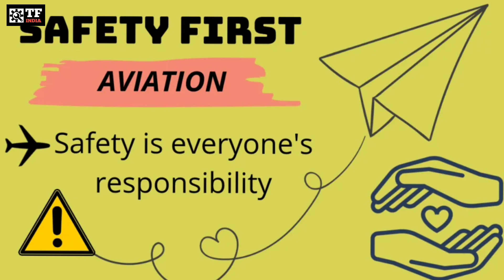Flying Car | Aska A5 Flying Car | Aska A5 in Hindi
Title : Flying Car | Aska A5 kregi asmaano se baaten   | Aska A5 explaind | Aska A5 in Hindi

Creator: Deep Badhan

Channel: Technical Fact Of India

DESCRIPTION:
Dosto is video main btaya gya hai ki akhir yeh Aska A5 Flying car kaise badel ker rakh degi insaani transportation ko , kaise kargi yeh baaten asmaano se . Dosto ek amarican company ASKA ne Aska A5 flying kar bnaai hai so is video main hum iske bare main hi jaane wale hai . Akhir kaisi hogi yeh Aska A5 Car, or kab ise Launch kiya jaega . Subse Pehle is video ko enjoy kre or hume comment box main jroor btaye ki apko yeh video kaisi lagi . Soooo Countinouse watch this video now .

Thankuuu Sooooo Much
Deep Badhan

TAGES:
aska a5 flying car
aska a5 in hindi
aska a5 explained
transporation ka bhawish badlegi aska a5
aa gai aska a5 flying car
the flying car
electricflyingcar
tasla car
udne wali car
bettery wali car
flying car launch in india
flying car launch in USA
ASKA corporation
technical fact of india
harry potter flying car
flying bike car cheat code
flying car song
flying car meme
xpeng flying car
flying car dubai
flying car cheat code
flying beast car
car flying
flying car game
flying beast car accident
flying beast new car
gta 5 flying car
first flying car
flying car gta 5
dubai flying car
flying rc car
flying car toy
flying car video
flying car ninja
flying car in india
tesla flying car
moose hit by car goes flying
gta flying car
world's first flying car
moose gets hit by car and goes flying
jetson one flying car
cloudy with achance of meatballs flying car
aska a5
aska a5 flying
aska a5 evtol
aska a5 evtol flying car
aska a5 vtol
aska a5 case
aska a5 4 seater drive and fly vehiclee
aska a5 ces 20233
aska a5 video
flying car
flying cartoon
flying car dubai
flying car song
flying cars 2022
flying car meme
flying card trick
flying carpet